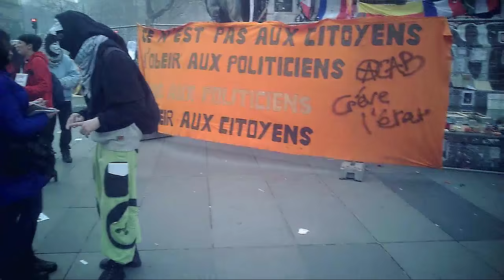Cortège complet : manifestation contre la loi du travail El Khomri, Paris 09/03/2016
défilé de la place de la république à celle de la Nation